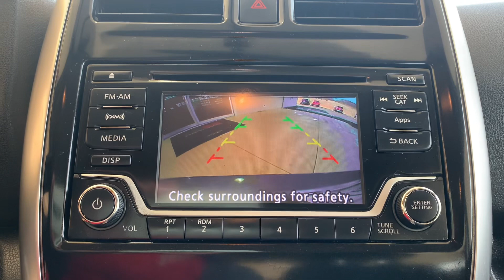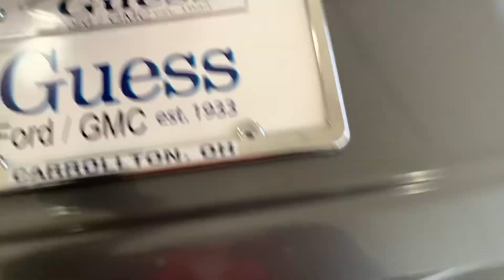U24702 2016 Nissan Versa Note SV